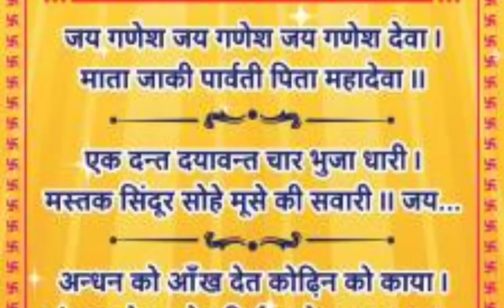Dekhiye aapki mithi Ganesh ji ki Arti ko kitne acche se gai hai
*Ganesh ji ki Arti*

"Jay Ganesh -2
Jay Ganesh Deva
mata jaki  parwati pita Mahadeva
Ladauan ke bhog lage
sant kre seva
Dinan ke laaj rkhe shambhu
sutwari
Kamna ko puri kro jg balihari
hariom narayn vasudeva !